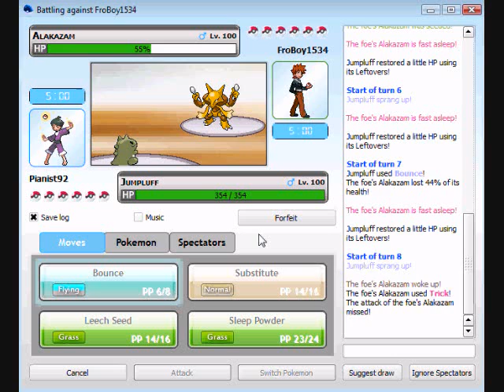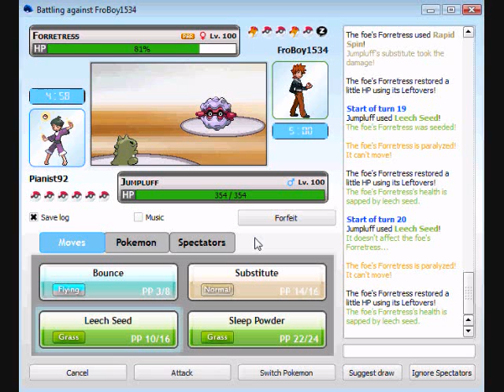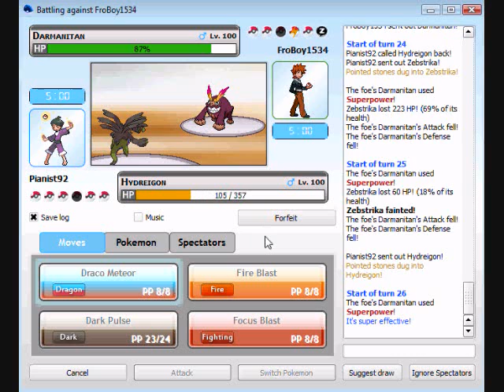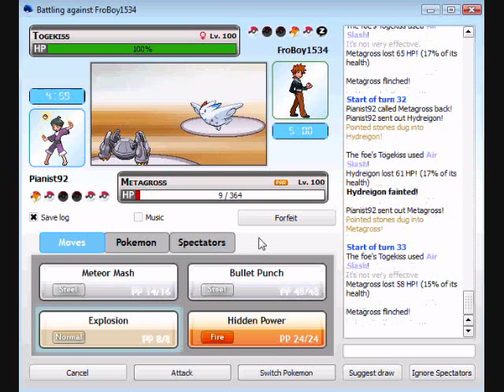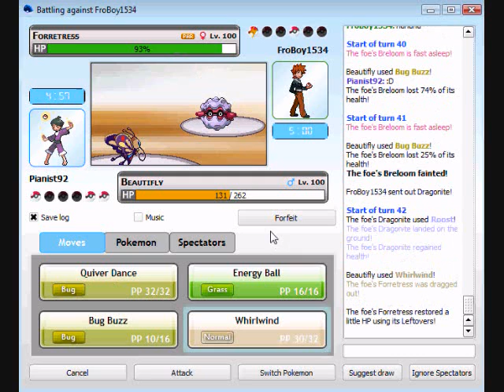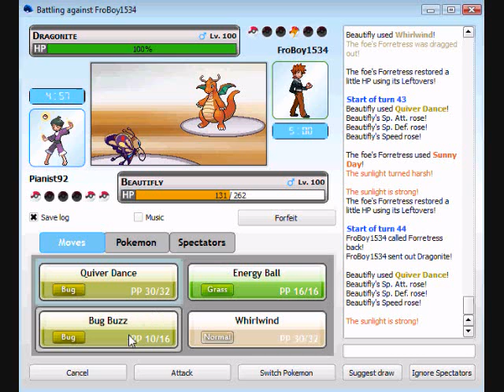Pokemon Online Battle #15 vs. FroBoy1534